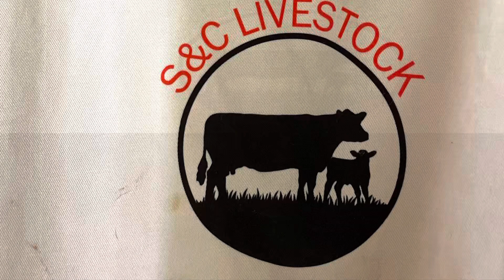We have a new family member